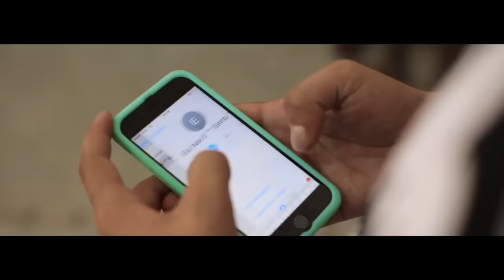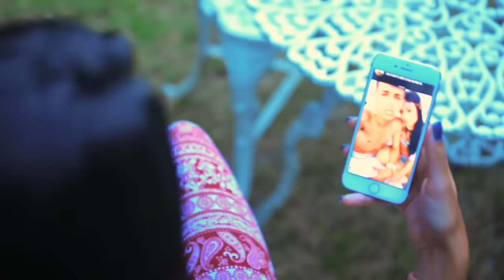MC Fioti - Você Me Deixou (Ciclone Filmes)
Artista: MC Fioti
Produção: Fioti RW NVI
Ano: 2017